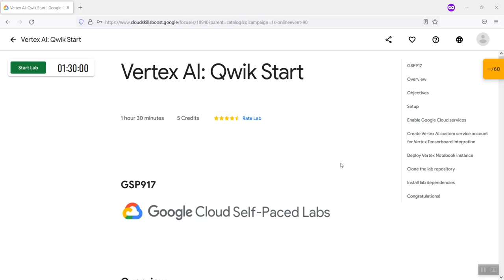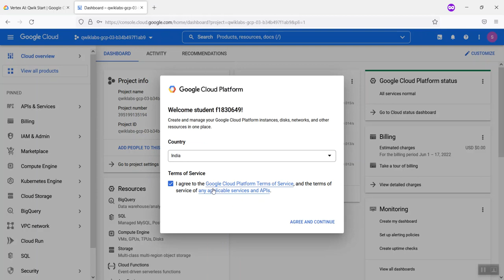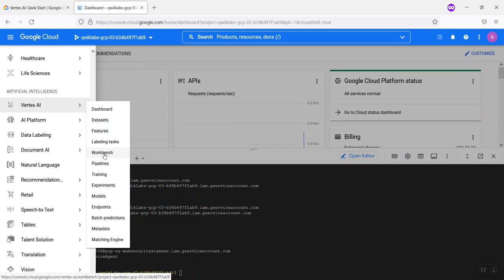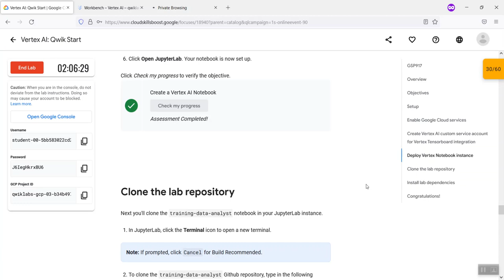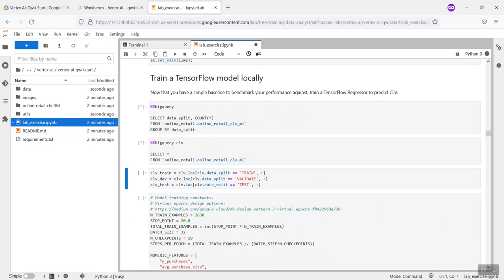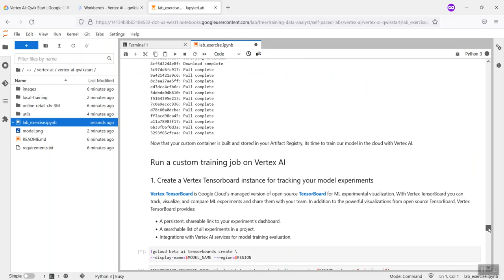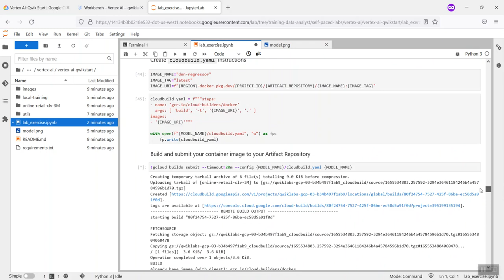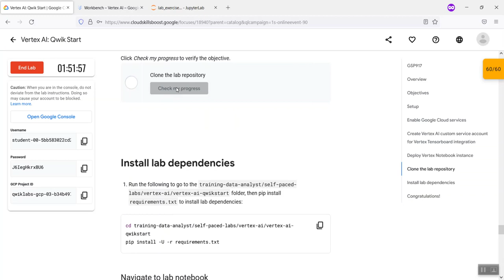Vertex AI: Qwik Start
Objectives
    Train a TensorFlow model locally in a hosted Vertex Notebook.

    Create a managed Tabular dataset artifact for experiment tracking.

    Containerize your training code with Cloud Build and push it to Google Cloud Artifact Registry.

    Run a Vertex AI custom training job with your custom model container.

    Use Vertex TensorBoard to visualize model performance.

    Deploy your trained model to a Vertex Online Prediction Endpoint for serving predictions.

    Request an online prediction and explanation and see the response.